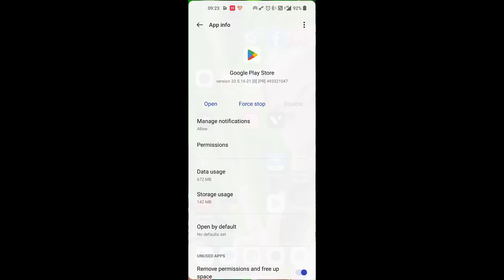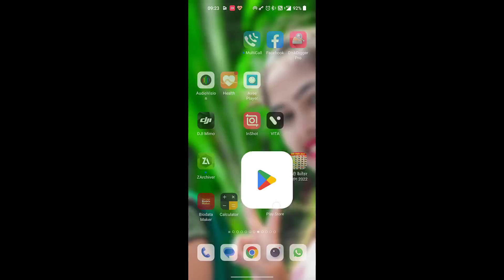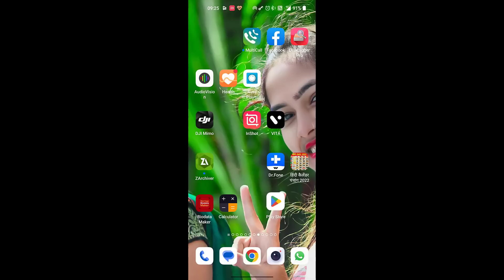BGMI 116 MB Update | BGMI C4S10 100% Confirm | कैसे मिलेगा 116 MB का Update BGMI में | Prajapati